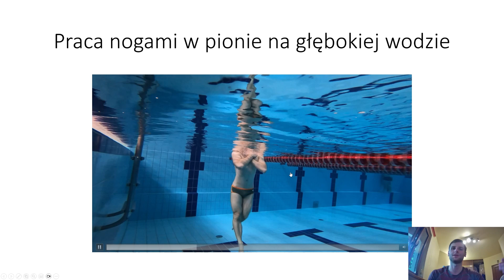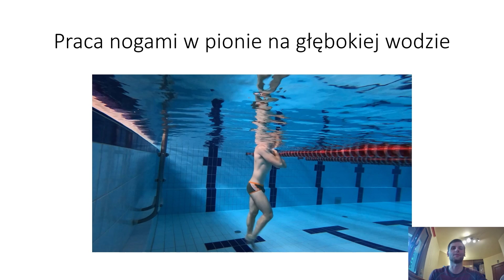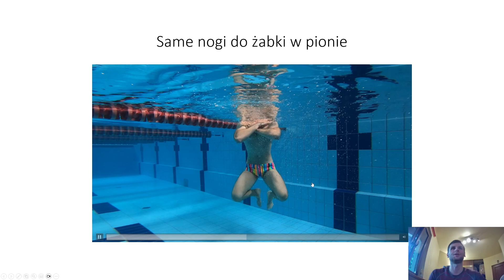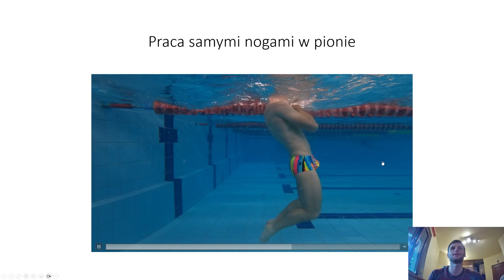Trenuj swoje nogi jak prawdziwi twardziele [Eng sub]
Witam wszystkich bardzo serdecznie, dzisiaj pokażemy sobie jedną pozycję, która otwiera przed nami szereg możliwości do pracy nad nogami w każdym stylu 😁

You can turn on subtitles in English😀

Zapraszam do:
📺 odwiedzenia mojej strony internetowej

📖 dołączenia do mojej prywatnej grupy na Facebooku "Pływanie bez Taboo"